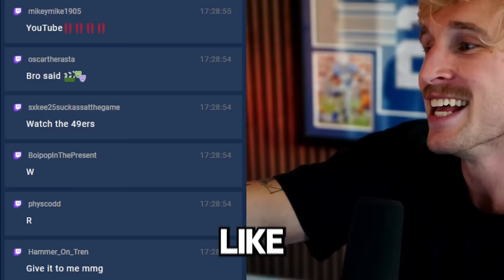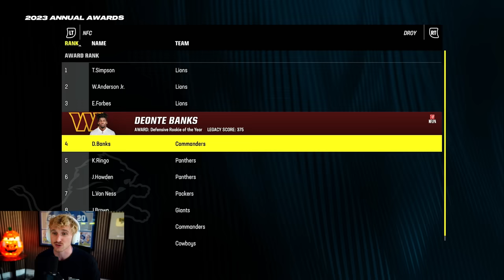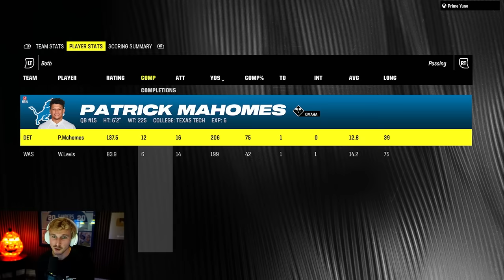Rivalry Match for the NFC Championship! Lions Franchise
Whats good boys! Its the NFC CHAMPIONSHIP! Taking on our award rival in the Washington Commanders. Can we come on top and prove Bijan and the Lions are better than the Deuce Vaughn Commanders. Lets find out...

The best place for Madden Connected Franchise Mode and Superstar Mode!